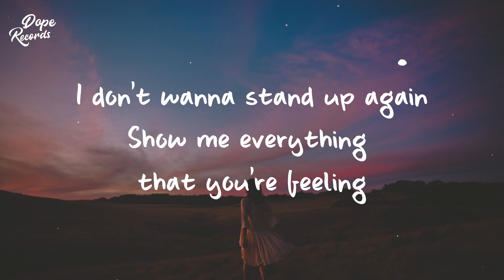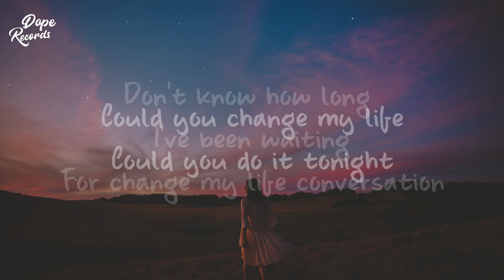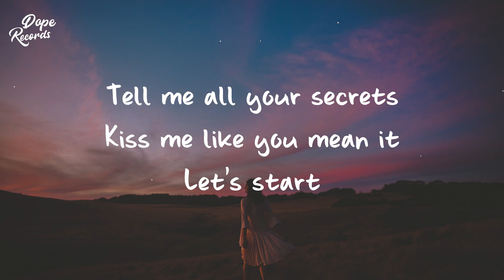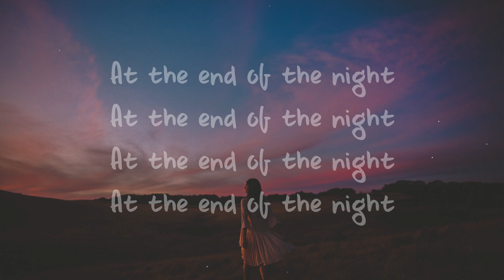Danny Avila - End Of The Night (Lyrics)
▬▬▬▬▬▬▬▬ ♪ Lyrics ♪ ▬▬▬▬▬▬▬▬▬▬

I don't wanna come out strange
Excuse the look on my face
I'm tryin' my best to behave
Is it gonna sound cliché
Feel like we should be closer
Tomorrow I wanna know you

I don't wanna know what you're drinkin'
I just wanna know what you're thinkin'
I don't wanna stand up again
Show me everything that you're feeling

Fuck all of the small talk

Give me all the real stuff
Let's start
Kiss me like you mean it

Don't know how long I've been waiting
For change my life conversation
Could you change my life
Could you do it tonight
Excuse my fucking impatience
I'm just tryna get you naked
Body to mind
Your body to mind

Let's start
Let's start

Let's start, yeah
Let's start
Tell me all your secrets

Let's start
Let's start